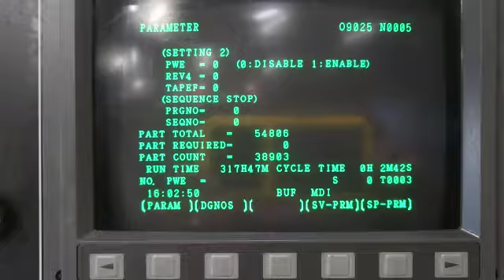3185 Dugard 1300VMC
Dugard 1300VMC, 2001, s/n ML907003, Fanuc 0-MD control, Table 1,450 x 570mm, Travels X1300 Y635, Z635mm, BT40, RPM - TBC, Rapid X,Y,Z 30/30/18 m/min, 24 station ATC, 11kw spindle motor, c/w swaft conveyor, probe interface, tooling